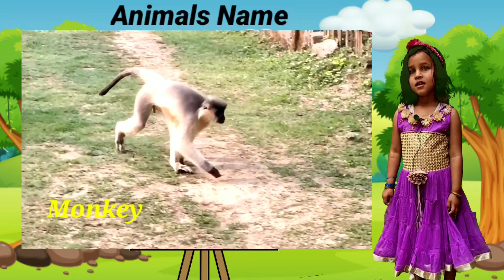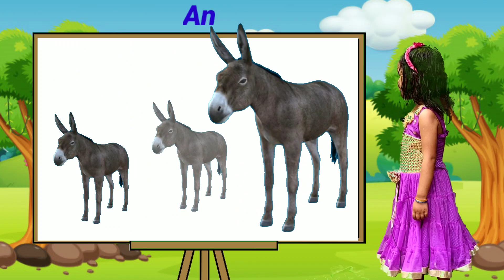Animals Video for kids || Learn Animals Name Cow, Tiger, Dog, Zebra, Tiger || Education video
How to read Animals name in Hindi
learn Animals name
cow
cow sound
cow video
cow sounds
cows mooing
amba
Animals
learn Animals
funny animals video
education video
kids video
kids education video
pets animals
tiger
cat
dog
zebra
Animal